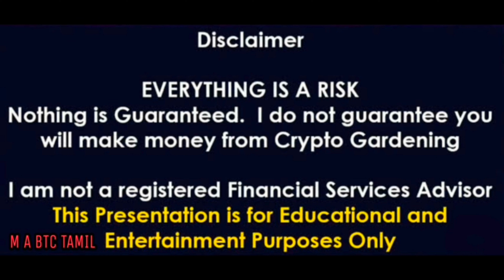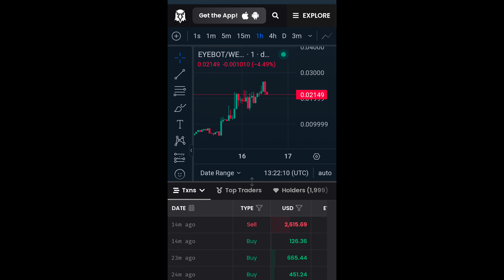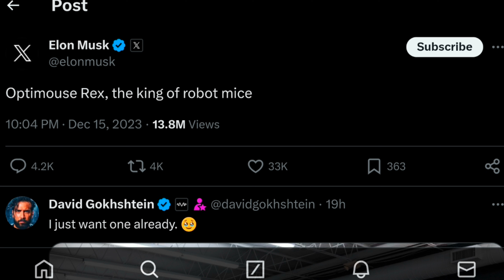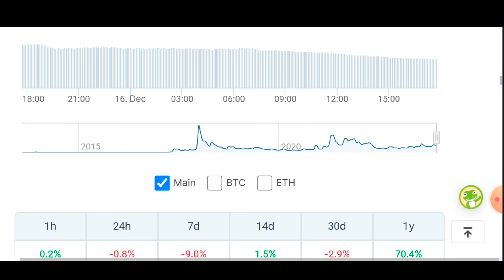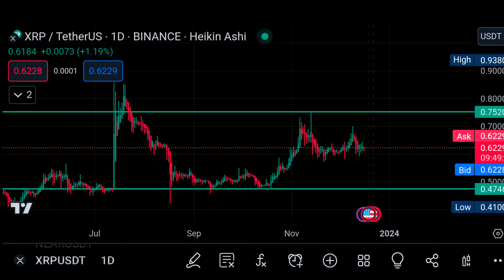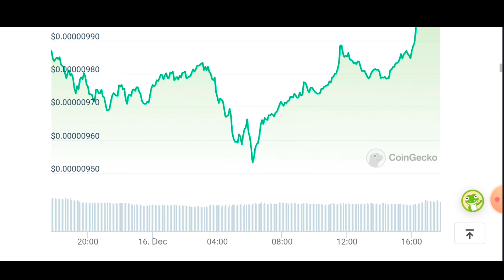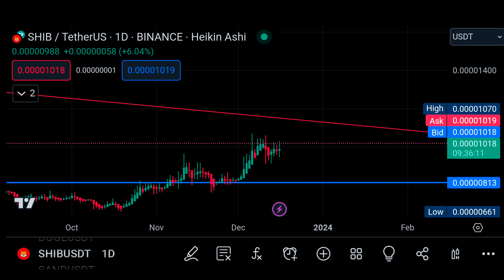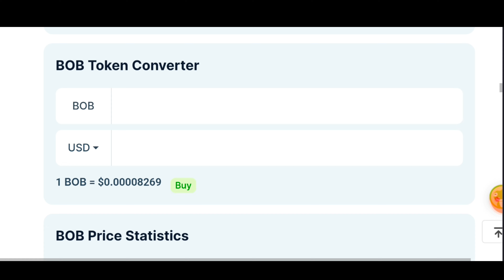NEXT 1000X GEMS COIN 🚀HIGH POTENTIAL CRYPTO🔥BOB, SHIB, XRP, EYEBOT, OPTIMOUSE🔈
shibaswap shibainucoinpriceprediction shibainuMetaverse
howtobuyshib
howtobuyshib
saitama
shinja
saitamainucoinnews
saitama
saitamacrypto
saitamatoken saitamainupriceprediction saitamainucointelugu
shibainu shibainucoin